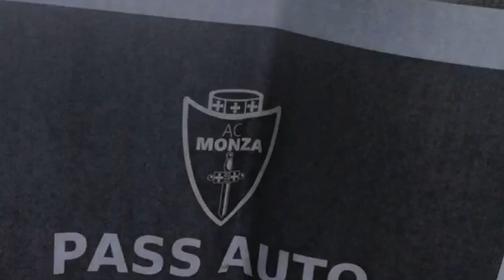DALL'U-POWER STADIUM DI MONZA, AL DILÀ DELLA SCONFITTA💙🤍. LIVE REACTION MONZA 2-0 NAPOLI.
Live reaction dallo stadio U_POWER STADIUM di Monza, esperienza amara ma sempre al tuo fianco 💙🤍